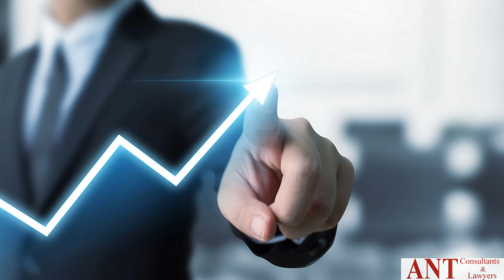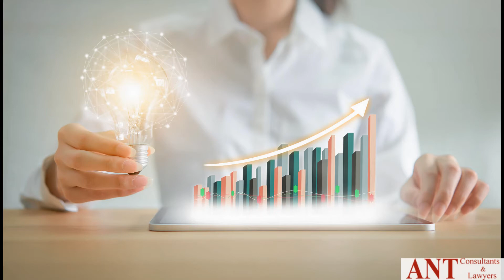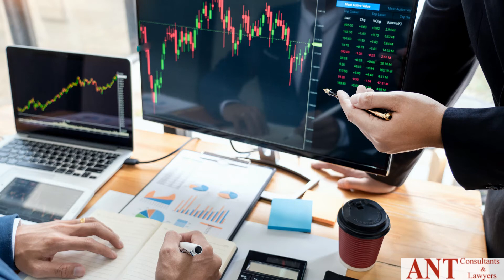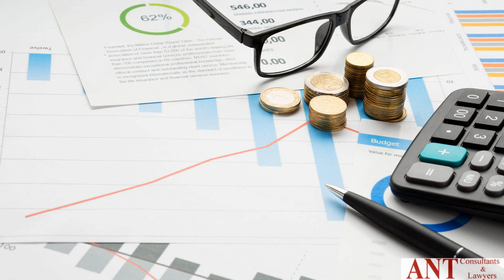Banking sector in Vietnam